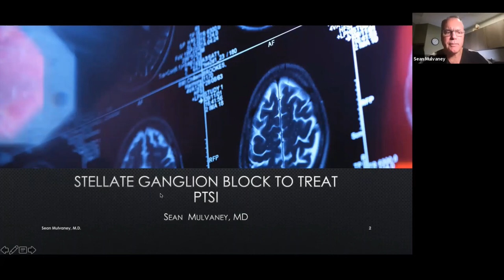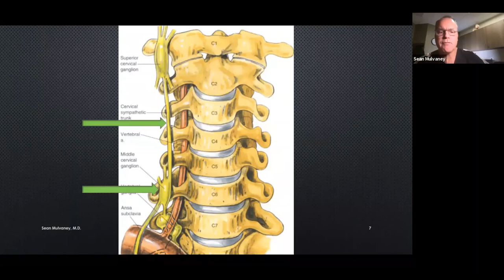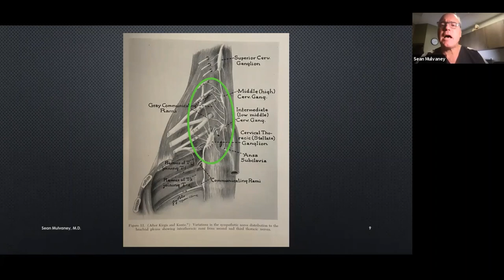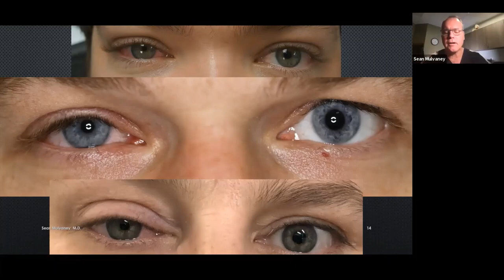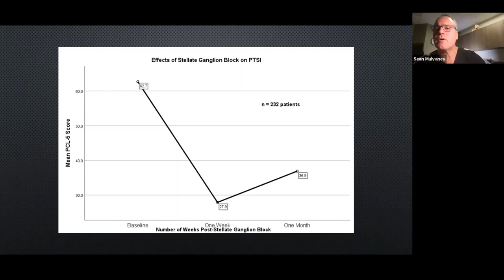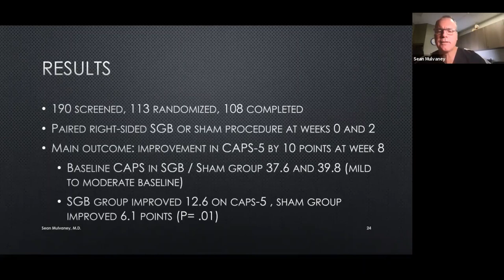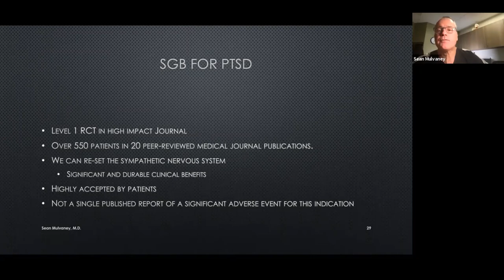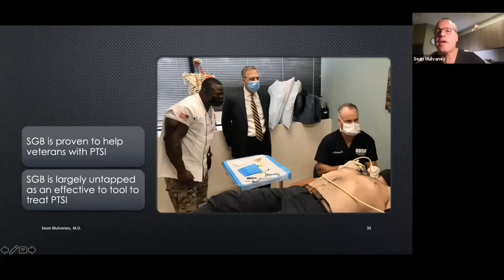Dr. Sean Mulvaney talks about The Breakthrough in Post Traumatic Stress Disorder